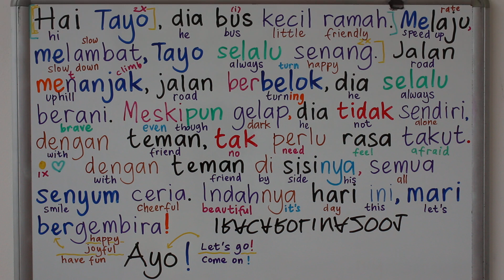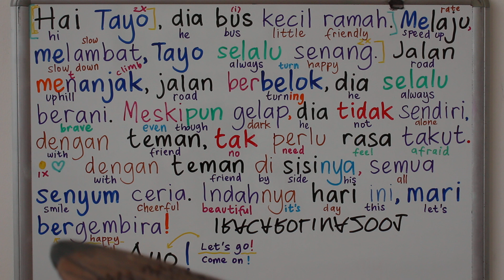LEARN INDONESIAN THROUGH SONG HEY TAYO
Song: Hey Tayo

INDONESIAN PREPOSITIONS #29 - #30
NOT & NO #35
DON'T WITHOUT #36
NOT YET EVER HAVE NEVER #54
SLANG #60